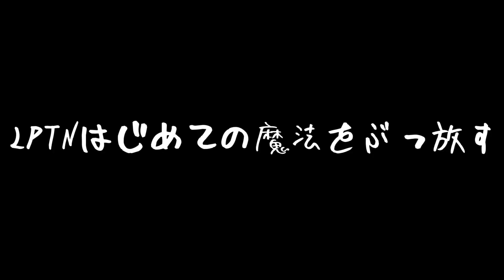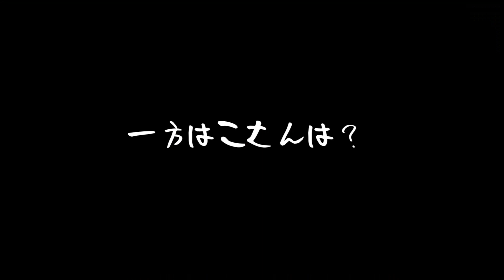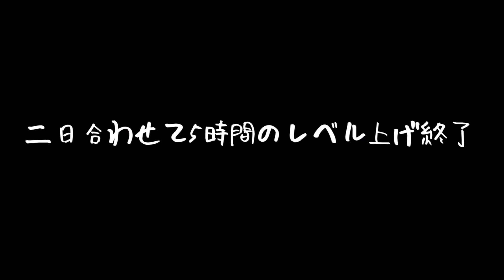#44【DQMV】兄弟は冒険の旅へ【MineCraft】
【ゲーム情報】
一度もドラゴンクエストをやった事のない
LPTN(オレンジ)
DQMVは長く遊んでいる
はこさん(パープル)

そんな兄弟は一緒に協力し
マインクラフトのドラゴンクエストMODを
やっていきます。
クリアーを目指して長い旅が始まるのであった。

内容は
　限定で実況動画や実写動画などを投稿する予定です。
　(実写は旅行や日常をお見せすると思います)
　ライブのアーカイブを全て
・ゲーム参加の権利
　一緒に遊べるよ！(参加型生放送のみ)
・挨拶の絵文字を4つほど(後々増える予定)
・バッジを12か月分

今後メンバーシップの参加してくれる方が増え次第
どんどん内容追加していく予定です。
まだ手探りな事を多いと思いますが
是非メンバーシップの参加お待ちしております！

ゲーム実況のほかに料理動画
生放送をしてますので是非見に来てね！